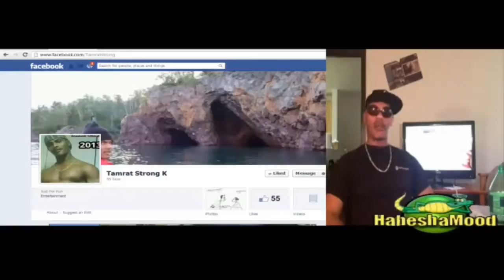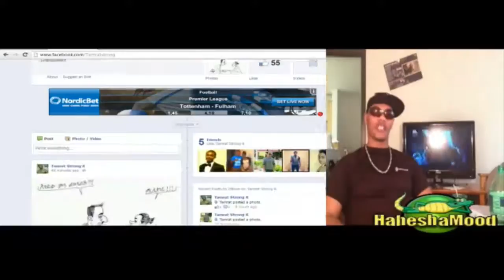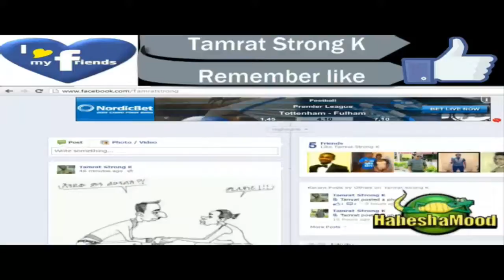Tamrat Strong K funny part 7